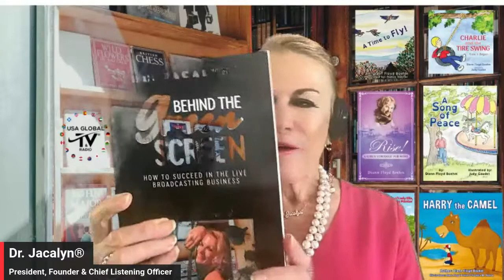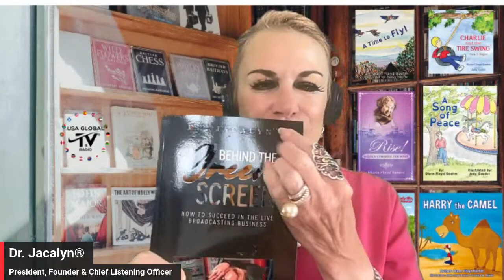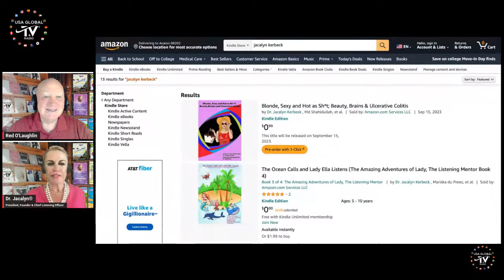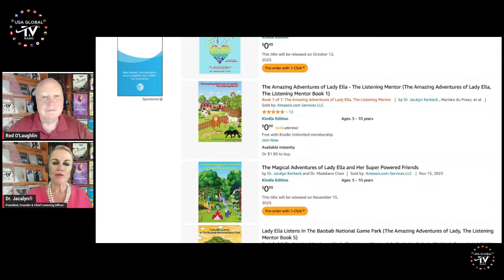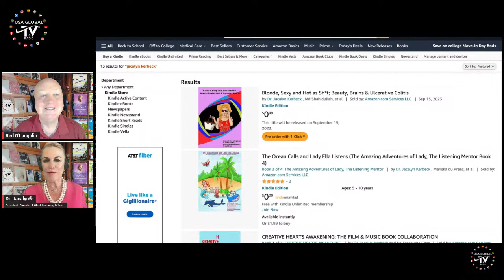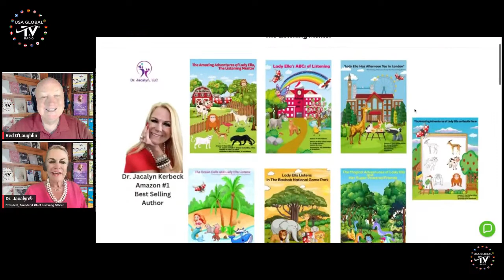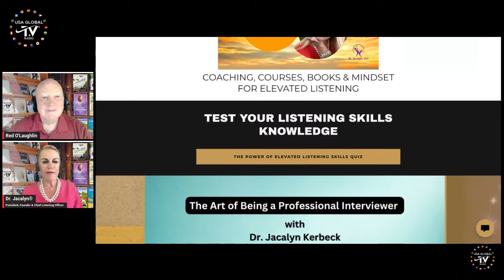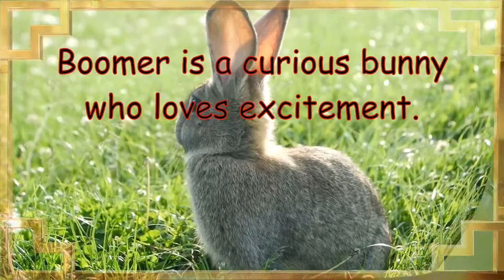THE CORNER BOOKSTORE WELCOMES DR. JACALYN KERBECK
THE CORNER BOOKSTORE
WELCOMES DR. JACALYN KERBECK

PRESENTS
THE CORNER BOOKSTORE
EPISODE 81
08.03.23
STARRING DR. JACALYN KERBECK & RED O'LAUGHLIN

  / usaglobaltv

✅TO ORDER DIANN'S BOOK

"Charlie and the Tire Swing"

✅TO ORDER DR. JACALYN'S BOOK:
"BEHIND THE GREEN SCREEN"